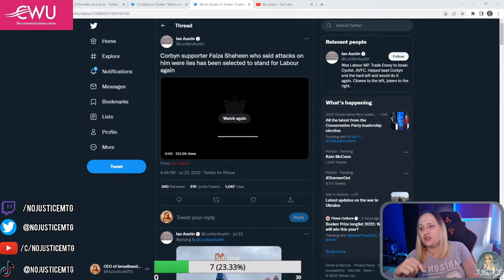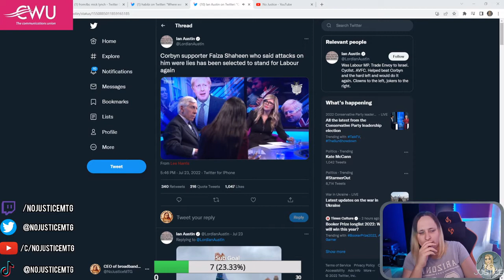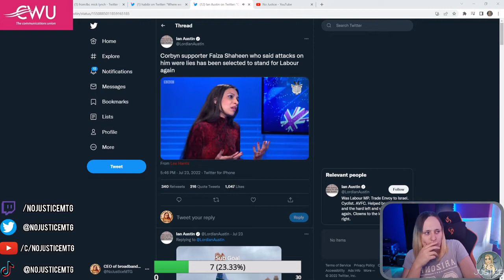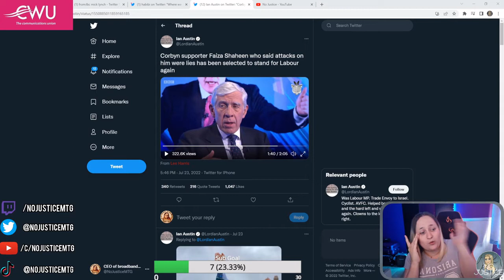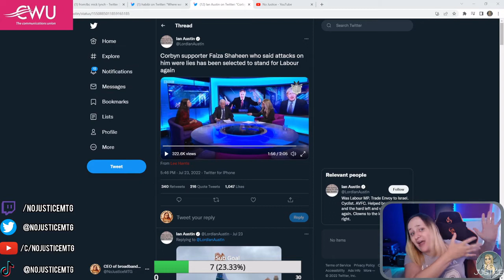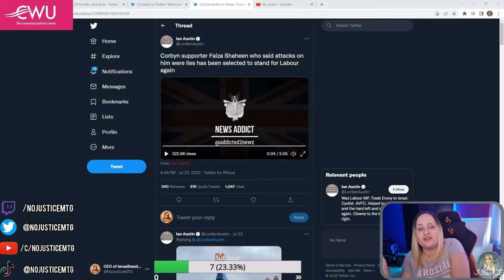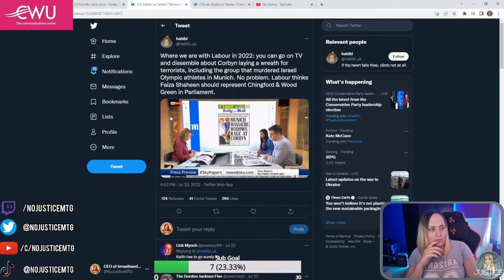The Faiza Shaheen smear campaign